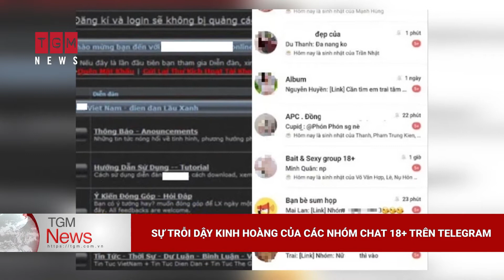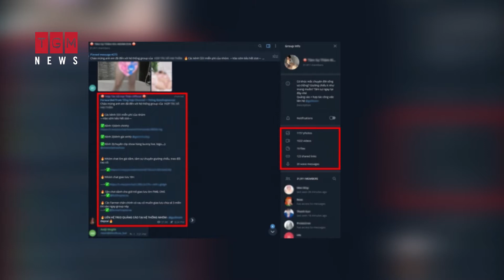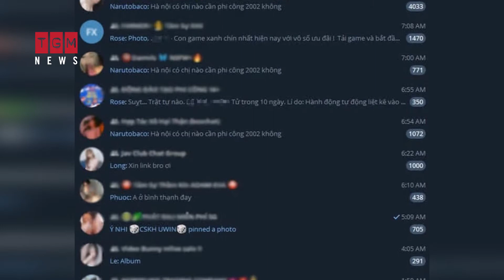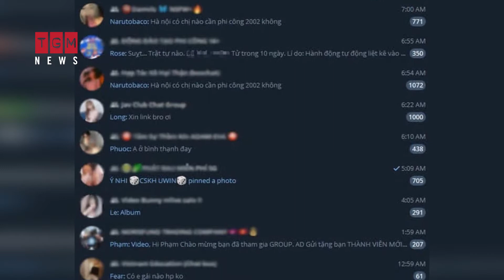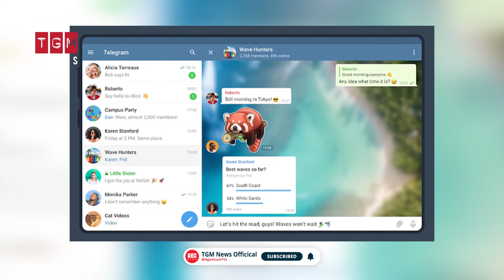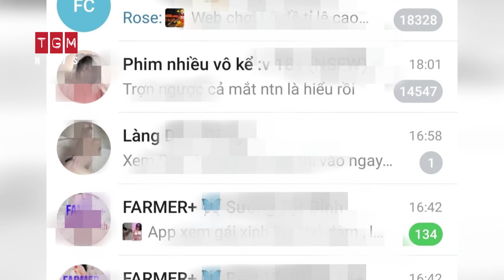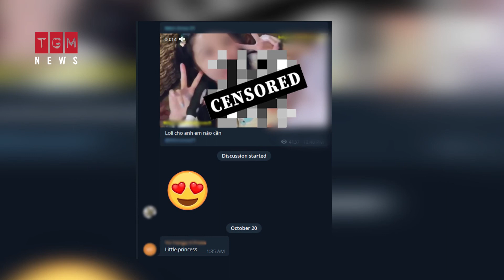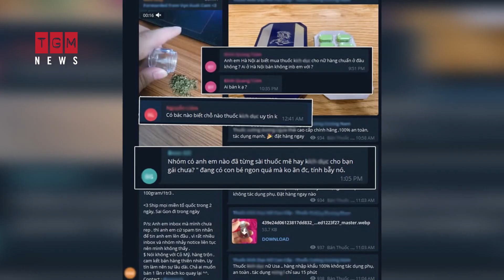SỰ TRỖI DẬY KINH HOÀNG CỦA CÁC NHÓM CHAT 18+ TRÊN TELEGRAM | TGM NEWS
Sự trỗi dậy kinh hoàng của những nhóm chat 18+ trên Telegram: Hàng nghìn GB ảnh và clip đen, thu phí xem phim cứ như Netflix.
Cách đây đâu đó "chục năm", những nội dung 18+ hay diễn đàn bàn chuyện giường chiếu không chính thống đa số được làm theo hình thức Forum (diễn đàn). Nổi tiếng nhất thời ấy có lẽ là "LX", nơi được mệnh danh là khai sinh ra những từ "nghĩa bóng" đến tận bây giờ vẫn hay sử dụng như: Nông dân, chăn rau, máy bay... Tuy nhiên, hoạt động website dần dần đã bị các cơ quan chức sờ gáy, cấm hoạt động vĩnh viễn.
Sau đó chúng ta có ứng dụng Z với tính năng lập nhóm chat lên đến hàng trăm người thành chỗ chia sẻ "chăn rau - ảnh nhạy cảm", hay các nhóm kín trên Facebook... Nhưng ngặt một nỗi, công nghệ AI (trí tuệ nhân tạo) đã cản đường, qua nhiều lần truy quét, các nội dung khiêu dâm cũng sẽ bay màu theo.
TGM News Officical - NGƯỜI LÀM TIN là kênh: Tin tức- Thể thao - Quân sự - Thông tin - Giải trí - Đời sống - Xã hội Việt Nam và Thế Giới 24h qua.

©Bản quyền thuộc TGM News, nghiêm cấm sao chép hoặc Reup dưới mọi hình thức.